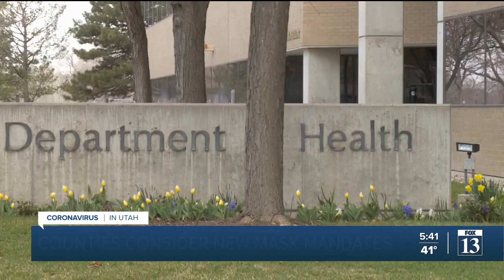Weber County considers whether to issue a new mask mandate after the COVID-19 'endgame'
Weber County commissioners held their first discussion about whether to issue a new mask mandate after the statewide one is repealed next month.